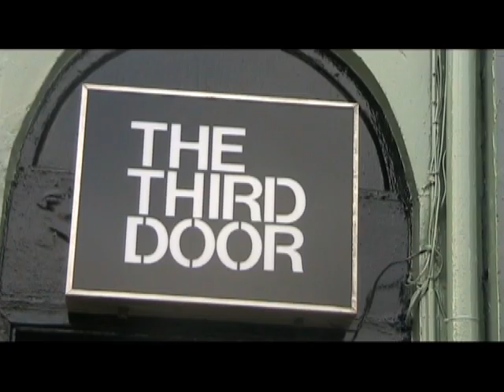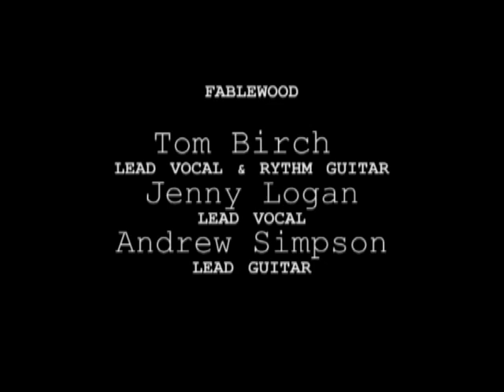Fablewood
Short film following Edinburgh band Fablewood on the release of their debut EP, "The Things You Know You'll Need"